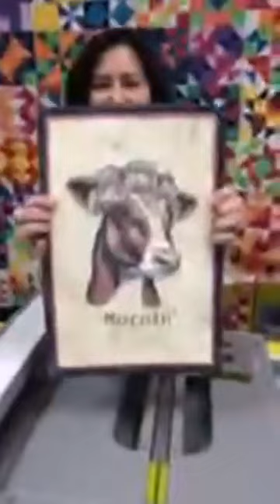Behind the Seams: AccuQuilt Basics -- Facebook Live 4/17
This video was streamed live to Quilt Beginnings' Facebook page on April 17, 2020.
to watch our videos live Monday-Friday at 3:00 PM!